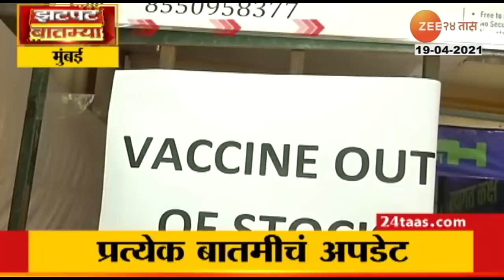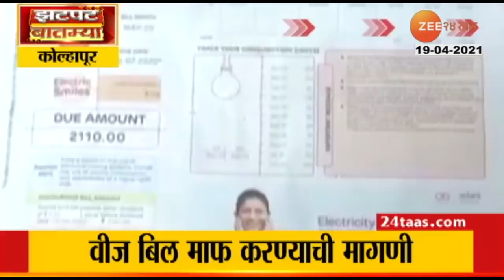Zatpat Batmya | झटपट बातम्या | सकाळी 11.30 वाजता | 19th April 2021